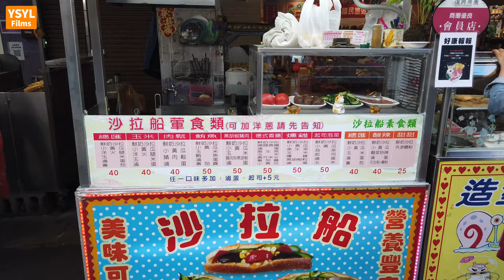台灣夜市美食 - 沙拉船 - 廟東夜市 - 台中豐原美食 | Salad Burger - Taiwan Night Market Food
總匯起司  Club Cheese    45 TWD (1.47 USD)

Enjoy Life~Enjoy Travel~Enjoy Food
享受人生~享受旅行~享受美食

-- YSYL Films --